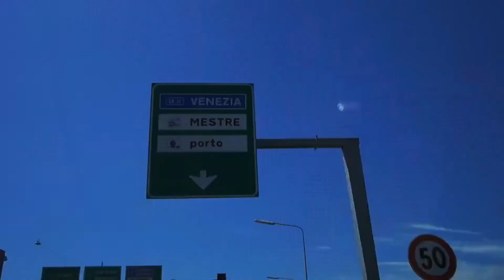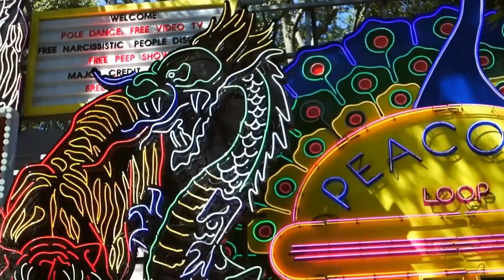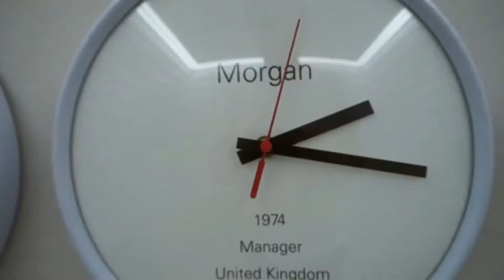Edgar Tuniyants - The Charm (Original Mix)™(Chillout Music & Video)ᴴᴰ